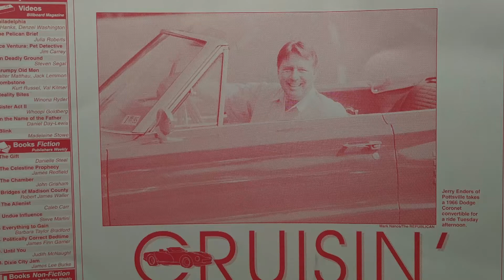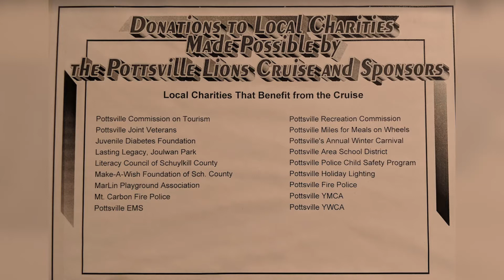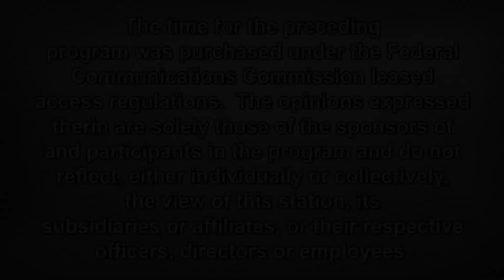The Sam Lesante Show - Pottsville Cruise 2018 Preview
Sam talks with Jerry Enders, Pottsville Lions Club Cruise Committee Advisor about the upcoming 25th Annual Great Pottsville Cruise.